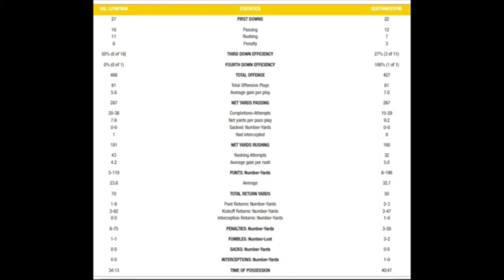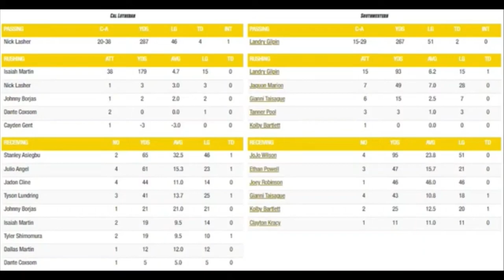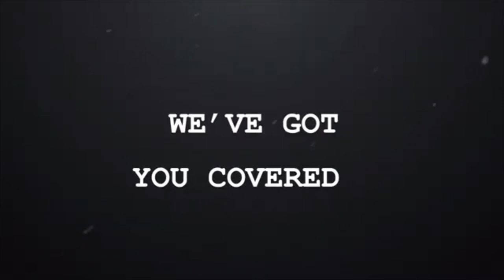6PM - Talk Show: SU Football Weekly, Episode 2